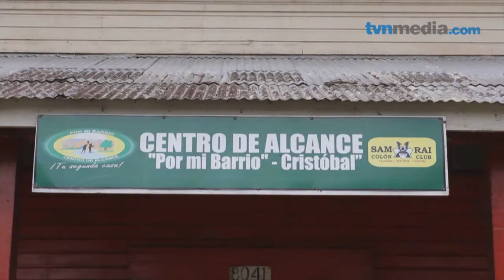FUNDACIÓN SAMURAI COLON | TVN Panamá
Héroes por Panamá 2014